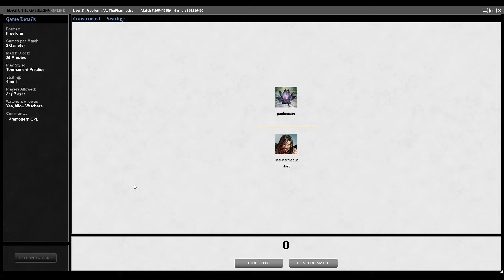TMOS League January #1 - Round 1 - UW Flippi vs Keeper Rock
Main
4 Meddling Mage
3 Exalted Angel
4 Swords to Plowshares
4 Mishra's Factory
4 Adarkar Wastes
3 Wasteland
1 Mana Leak
3 Standstill
3 Mother of Runes
1 Skycloud Expanse
4 Flooded Strand
2 Weathered Wayfarer
3 Plains
2 Prohibit
2 Waterfront Bouncer
2 Disenchant
1 Armageddon
2 Island
1 Dust Bowl
2 Silver Knight
3 Memory Lapse
1 Predict
1 Worship
2 Fact or Fiction
1 Coastal Tower
1 Kor Haven
Side
2 Warmth
1 Armageddon
1 Rootwater Thief
2 Cursed Totem
2 Annul
1 Tormod's Crypt
2 Galina's Knight
2 Hibernation
2 Wrath of God

00:00  Intro
00:03  Decklist
00:08  Game 1
16:15  Game 2
22:54  Game 3